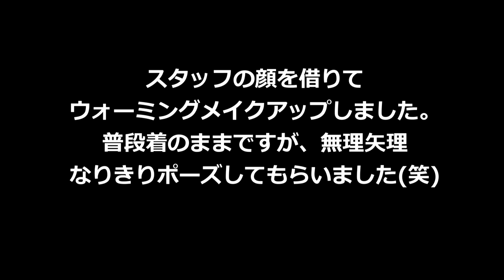３分ウオーミングメイクアップ動画